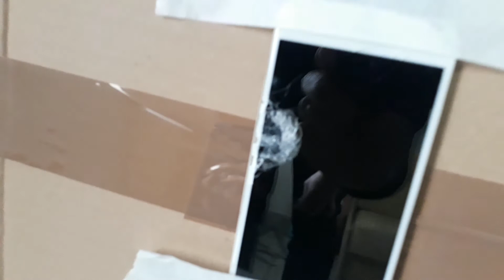C 93 BORCHARDT (2mm pinfire) vs IPHONE funny operator headshot :)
Shotting C 93 BORCHARDT (2mm) vs IPHONE

Тhe Borchardt C93 2 mm. pinfire gun is designed and produced by Rosen. Original handmade pinfire gun.

Specifications of the C93 Borchardt minigun:
Condition: used
 Length: 6,4 cm.
 Weight: 35 gr.
 Cal.: 2 mm.
 Total issue: 20

The Pinfire selling highest quality pinfire guns as berloque, xythos, maus, kits, sell 2 mm. cartridges, flares, purchase accessoires, buying our miniature guns.

More pinfire cap guns